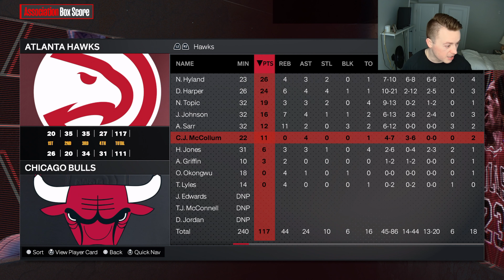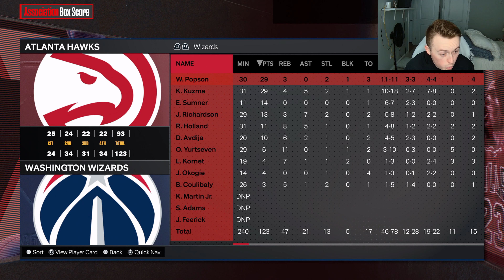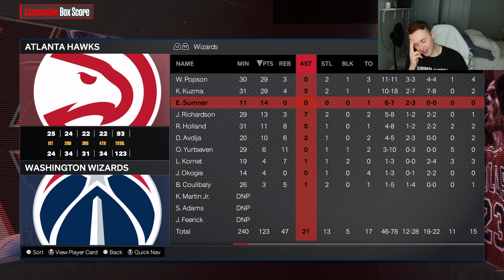I'm Gonna Get FIRED If WE DON"T START TO WIN! | Atlanta Hawks Realistic Rebuild | Ep. 11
How does a former college basketball coach play NBA2K? Find out here.

I upload Tuesday / Thursday / Saturday or until the analytics tell me that isn’t efficient. Then I’ll change it. I can do what I want, it’s my channel.

AGGRESSIVE SPORT RACING.